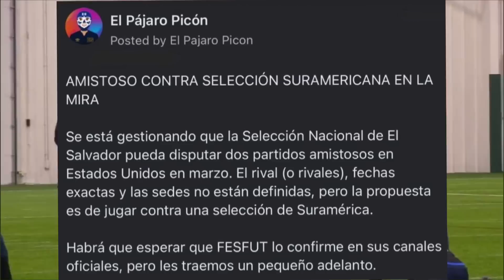🚨😱EL SALVADOR HARÁ HISTORIA EN EL FÚTBOL/ AMISTOSOS PARA LA SELECTA/ LMF J7 RESULTADOS